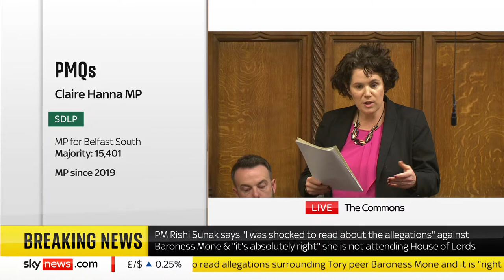PMQs in full: Prime Minister Rishi Sunak faces Labour leader Sir Keir Starmer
Prime Minister Rishi Sunak faces Labour leader Sir Keir Starmer as Health Secretary Steve Barclay MP confirms that ambulances will be dispatched to "life-threatening" Category 1 calls during the two days of industrial action this month but may not attend if an elderly person has a fall.